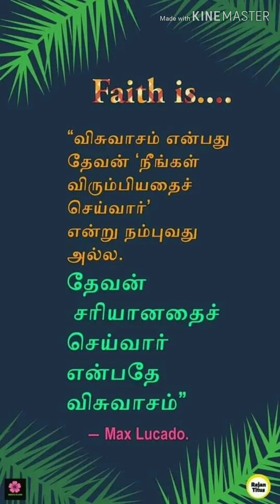Aaa Yesuvae, Ummaalae